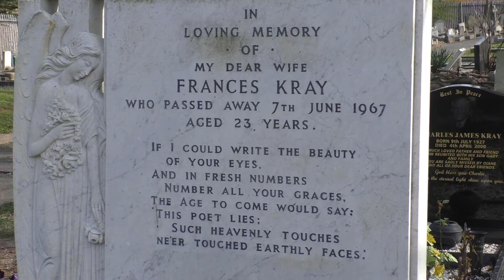Emotional Tribute To Frances Kray - Do Not Stand At My Grave And Cry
A thoughtful film looking at the grave of Reggie Kray's wife, Frances. Join me in this documentary film from the historic cemetery which holds the Kray family plot.

Chapters:
00:00 Poem
00:49 Frances
00:59 Closing Titles

Take a look at my other Kray-related videos. I would really like to hear from everybody. I read and acknowledge every single comment.

Dodger's Trips for history films, biographies and historical location visits.

Dodger's Trips for walking videos and vlogs.

Dodger's Trips for travel documentaries, travel vlogs, travel guides and travel tips.

© Dodger's Trips